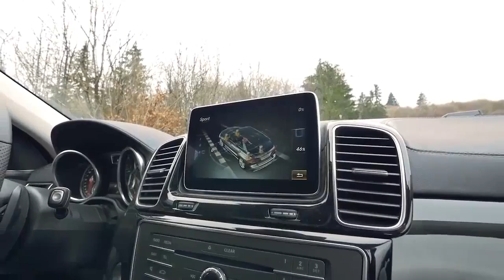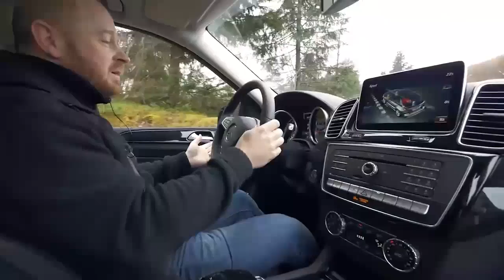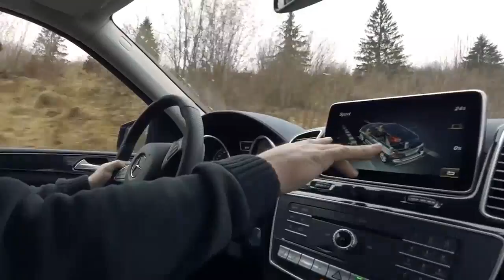Mercedes Benz GLE 350d